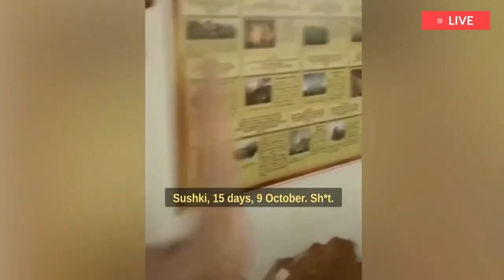Ukraine War Footage Russian Forces Withdraw From Kherson | Ukraine War Footages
In today's Ukraine war footage 2022 video we will see war in Ukraine 2022 video shot by some soldiers and the local public.

In this video, you'll see footage of battles in the Kharkiv region of Ukraine in 2022. The war in Ukraine is still ongoing, and the footage in this video will give you an idea of the violence and devastation that exists in the country today.

If you're interested in the Ukraine war, or in documentary footage of wars in general, then be sure to watch this video. It's a fascinating look at the Kharkiv region of Ukraine, and it'll give you a better idea of what's happening there today.  @CNN   @War in Ukraine

Suggested Keywords

ukraine war 2022 combat footage today
Ukraine footage
ukraine
Ukraine news
Ukraine russia news
Ukraine war
Putin
Ukraine war news Russia
Russia ukraine
Ukraine russia
Russian Ukraine war
Russian losses
War ukraine
Russian army
Russian
Russia Ukraine news
Ukraine drone
War in Ukraine 20222 latest news
Ukrainian war
Russian tank destroyed
Russia news
Russian tanks getting destroyed
Ukrayna
War
Ukrainian
Kherson
Severodonetsk
Russian soldiers
Ukraine today
Ukraine latest
Ukraine russia war
Ukraine. ukraine war
ukraine war update today
ukraine war update news
ukraine war leaks